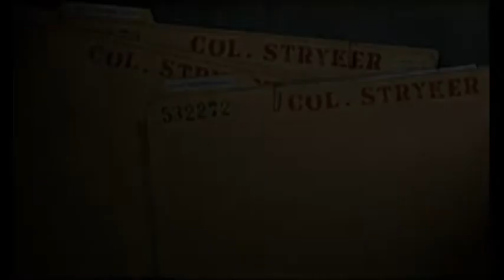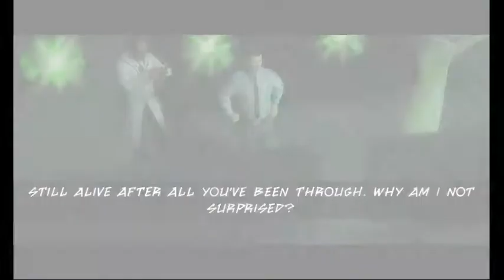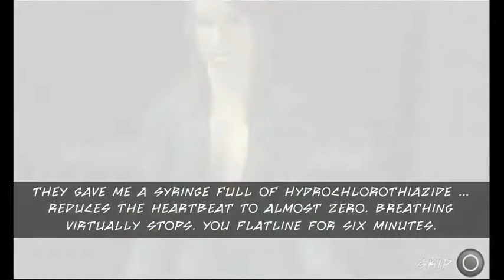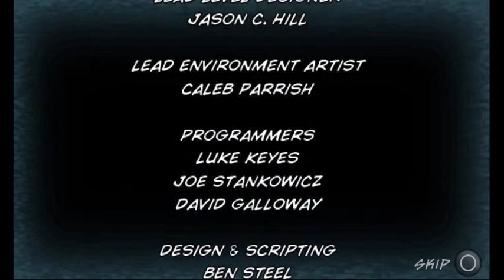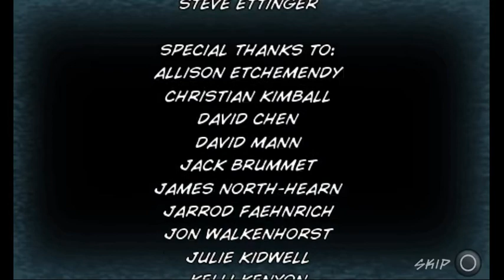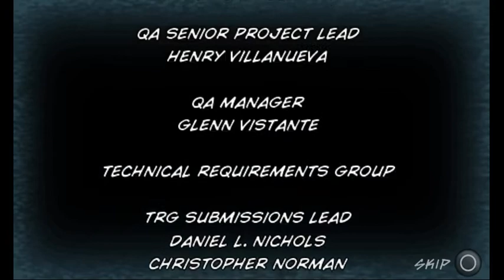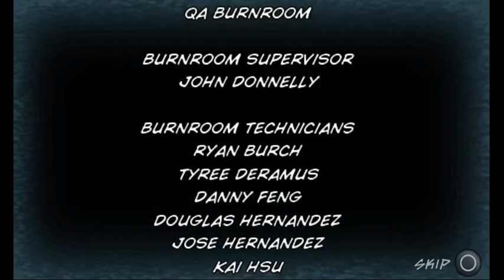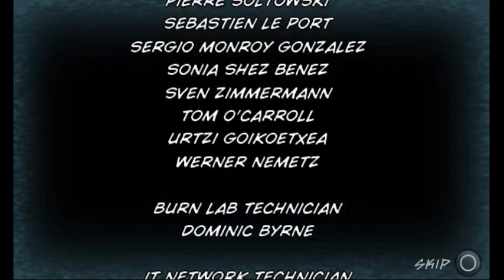Comicame 2021: X-Men Origins: Wolverine #4-The Best At What He Does (FINALE)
Wolverine, feeling not only betrayed he cared for, but foolish to ever thought he had someone to fight for gets his revenge on Stryker and puts down what is supposed to be Deadpool, but the future in his world is imperfect and is about to make a change...

Next project: Majin Eiyuuden Wataru Gaiden